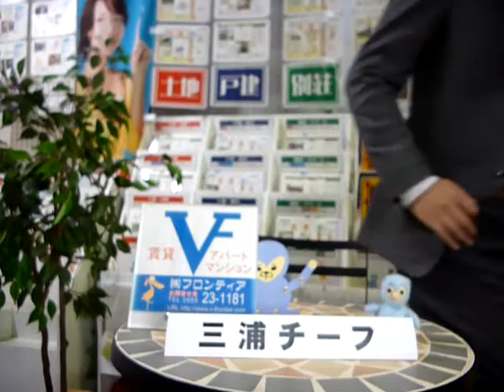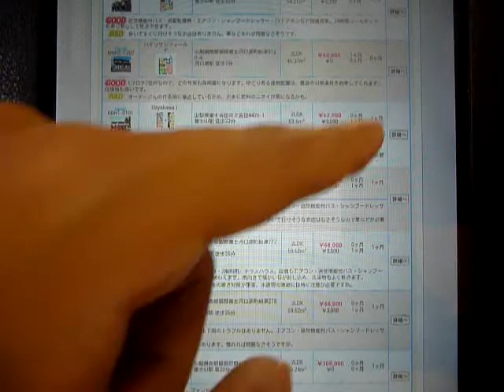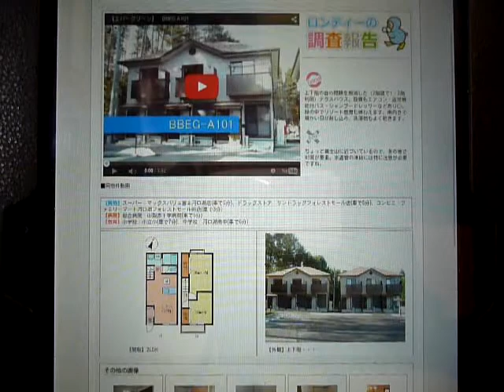【フロンティアTV】5/28:黒木メイサさんの誕生日。本名は赤西さつき（旧：島袋さつき）。山梨県富士吉田市・富士河口湖町の賃貸アパートマンション・売買不動産ならフロンティア技研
【フロンティアTV】5/28:黒木メイサさんの誕生日。本名は赤西さつき（旧：島袋さつき）。出張中の新着3件のご紹介です。山梨県富士吉田市・富士河口湖町の賃貸アパートマンション情報や売買不動産の情報も豊富な『フロンティア技研』から配信。フロンティア技研のホームページはこちらから　→